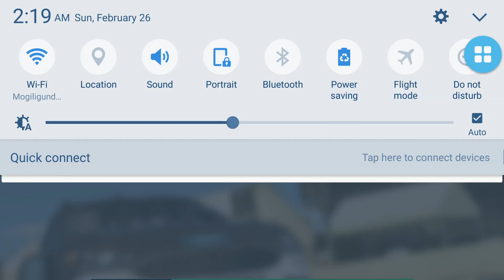Daytona 500 Stage 06 goal 1 -Nascar race (how to win)